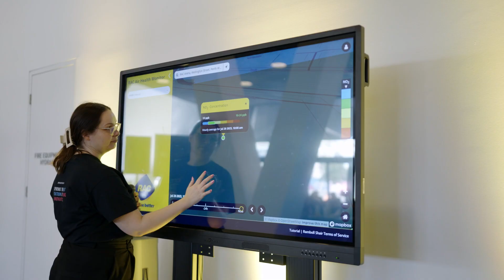RAC Imagine Program™ Futures Challenge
The RAC Imagine Program™ Futures Challenge is a term long project based learning experience that features a hackathon style excursion followed by virtual weekly masterclasses. Students will explore and design their own unique and innovative solutions to the real-life challenges faced by the WA community.